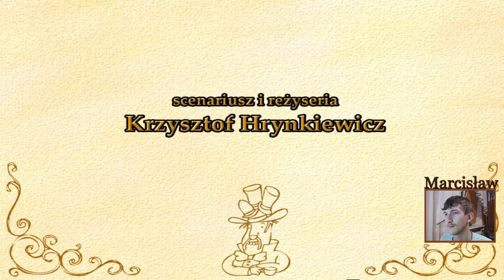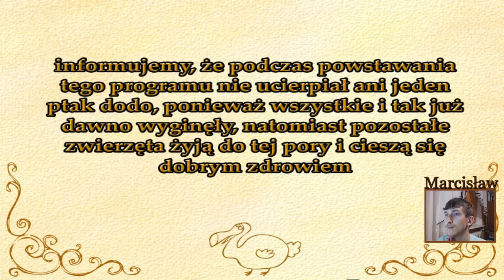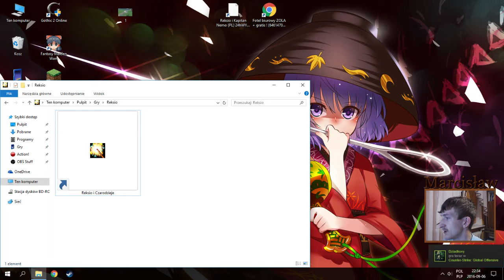Zagrajmy w Reksio i Czarodzieje #13 Szczęśliwe zakończenie? [Koniec gry]+[ANKIETA]